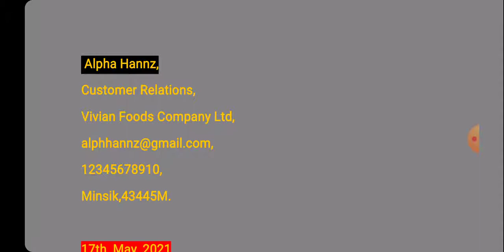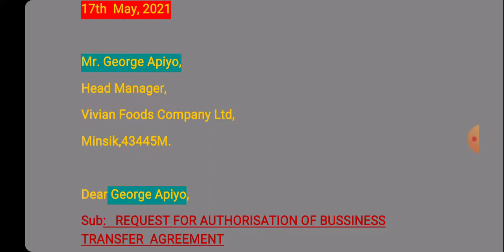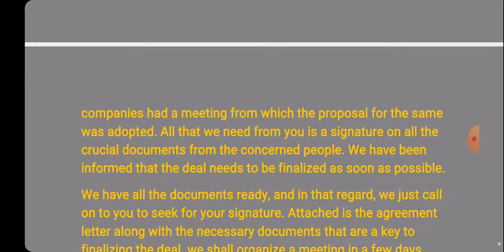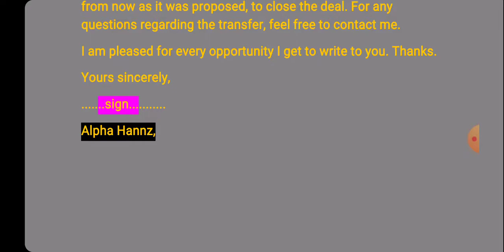How to write a request for authorization of business transfer letter.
A request for an authorization letter is a formal letter written to the person in charge, asking him or her to approve a request that was made earlier.

How to Write a Request for Approval Letter

There are steps you have to follow to be able you draft a nice request for approval. We lay them bare and provide some brief explanations here below:

Select the preferred mode of contact. You have to start by selecting your preferred way (ex. letter, message, phone call, email, etc.) of contacting your supervisor or line manager. Your preferred method has mainly to be in line with the means of communication he/she prefers using.

Address the recipient appropriately. As you set out, you have to address the recipient adequately. Use kind and respectful terms like ‘Sir,’ ‘Madam,’ ‘Mr.,’ and so on. That is to show some respect and to establish a reasonable connection between you and the reader. It also increases your chances of receiving your wish.

State what you need. Now get to the core of the letter. Here, you have to state what you exactly want. Remember, wishes come in various shades and forms. You must narrow down to the specific request you would like to put across explicitly. Use precise words to hack away any confusion.

Justify why you need it. To be able to stand a better chance of having your way, you should justify precisely why you need this approval. Give reasons and support your claim with relevant facts and data.

Explain the significance of their intervention. Having justified why you badly need the opportunity; you should now explain the importance of their response. Tell them basically why they ought to intervene and how their lack of intervention might impact on your success and opportunity overall.

Demonstrate your enthusiasm for their intervention. It is not enough to explain why he/she should intervene in your situation. It also pays to go a step ahead and demonstrate to them just how eager you are to receive their intervention. You may dangle some goodies or even prove to them that they too stand to gain in some way should the project sail through.

Round up your message. As with any other writing, round up your letter by basically summarizing the main contents. At this stage, you might also want to provide the ultimatums within which the recipient has to respond. That is to give them the preparation they need to respond to your request promptly.

Close the letter. Close the message with “sincerely, your full name, and a few contact options (ex. phone number, 2nd phone number, email address, mailing address, etc.).” so it’ll be easy for the reader to contact you in any suitable way.

there, you will have supported us.